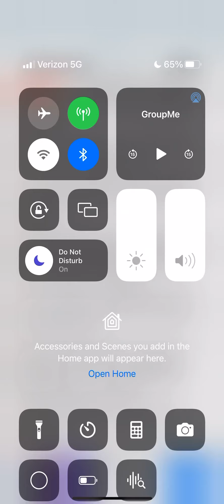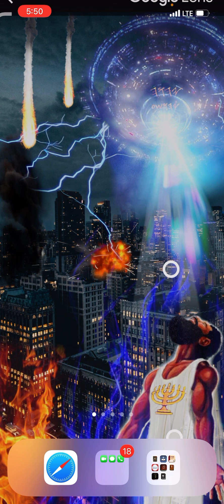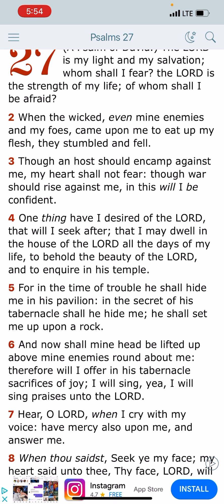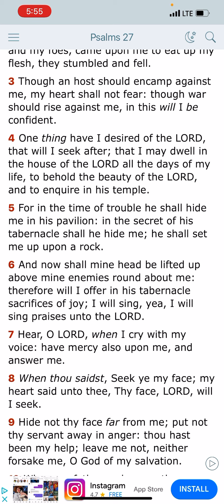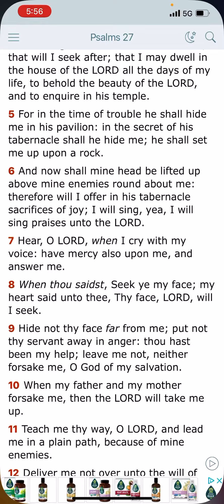The LORD is the strength of my life !!